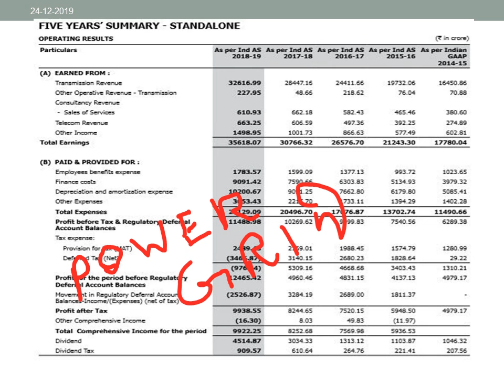POWER GRID CORPORATION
FIVE YEARS SUMMARY FROM 2014- 15 TO 2018 -19